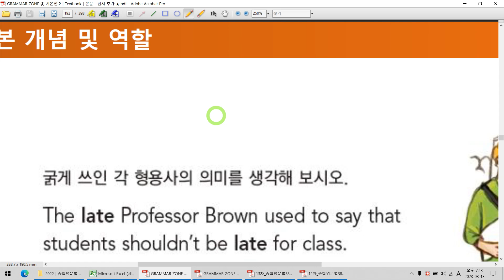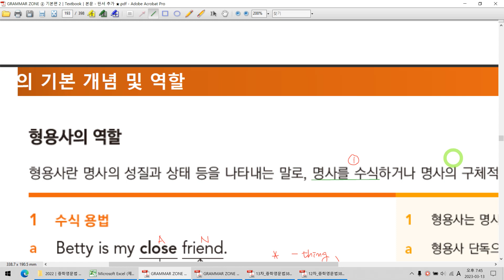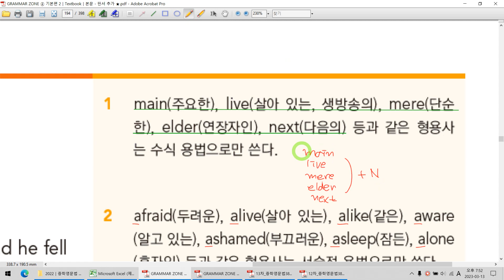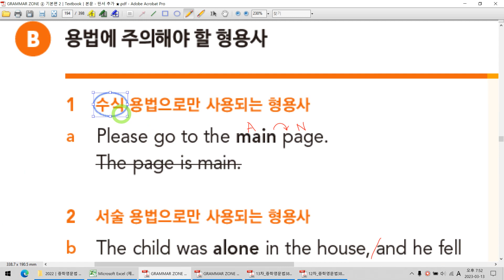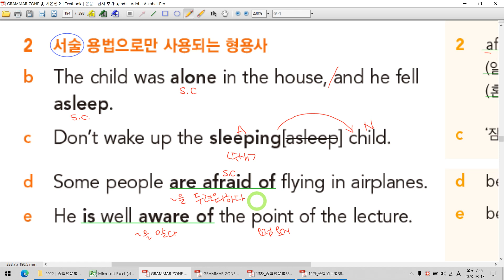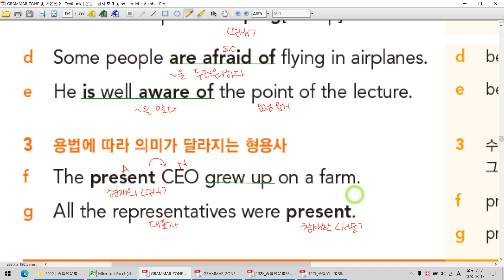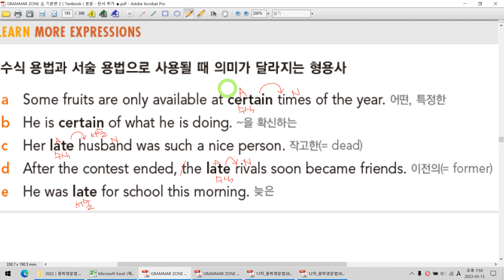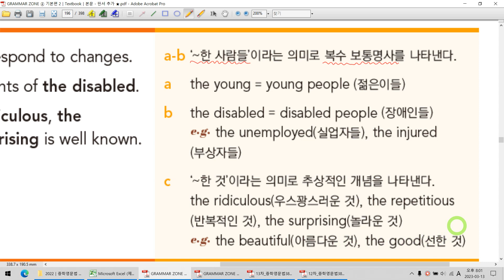CHAPTER 12│형용사와 부사, 비교│UNIT 56│형용사의 기본 개념 및 역할